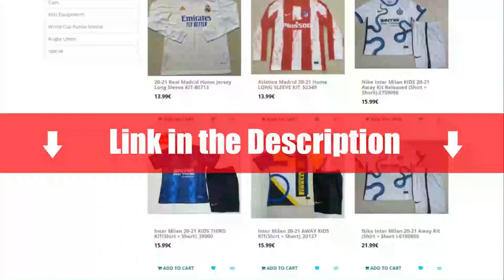Yeremi Pino Welcome to Fc Barcelona | Magic Skills & Goals 😱😱| HD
Buy 3 get 1 free